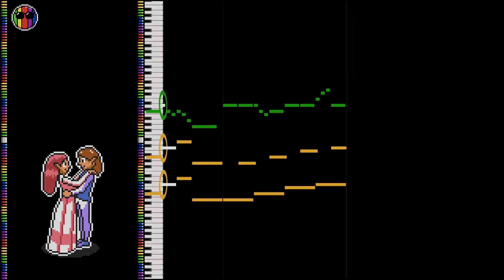Market SNES (A Link to the Past style) - The Legend of Zelda: Ocarina of Time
This is one of the themes I think of most when I think about this game. Pretty weird choice but it's so iconic! The pre-rendered stuff in this area looks a bit weird today, but it's still really cool in some ways. Thanks for listening!

Chips used: C700

SOCIAL

OTHER

Please consider crediting me if you'd like to use this music in your works!